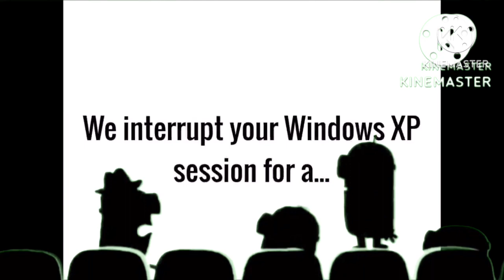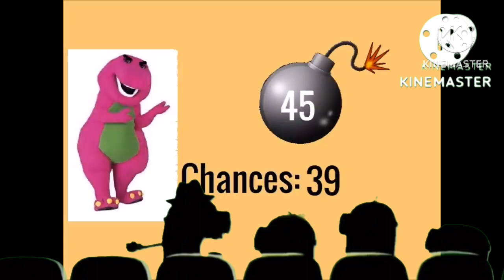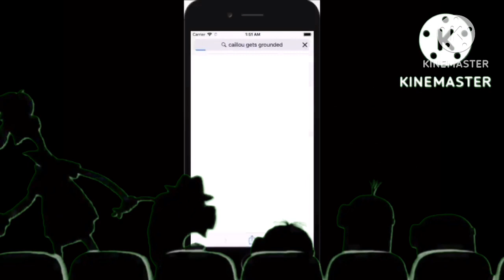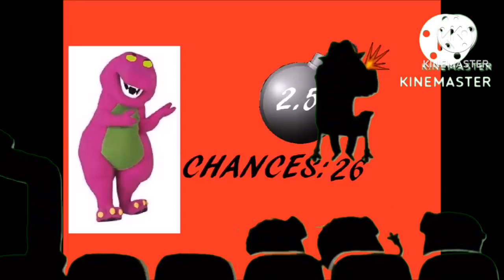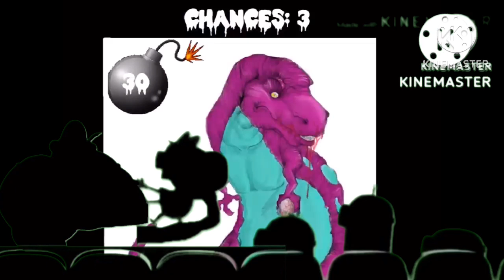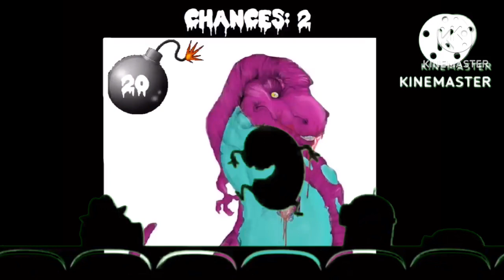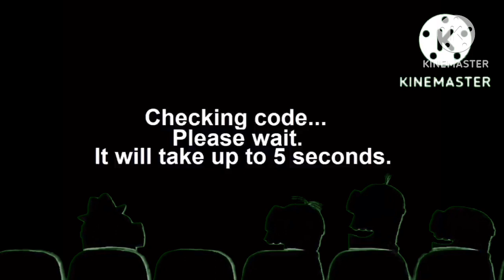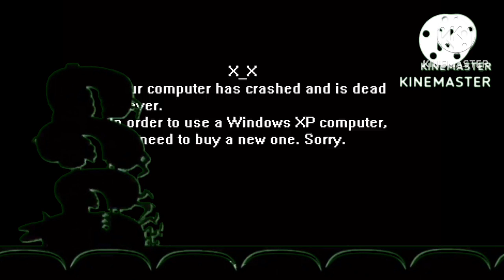(SPECIAL VIDEO FOR 1000 SUBSCRIBERS) Minions are Watching Barney Error 50 (Full Version)